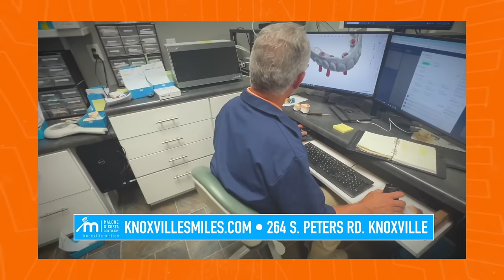Vol Club Confidential: Nico Iamaleava I Season 2 I Episode 30